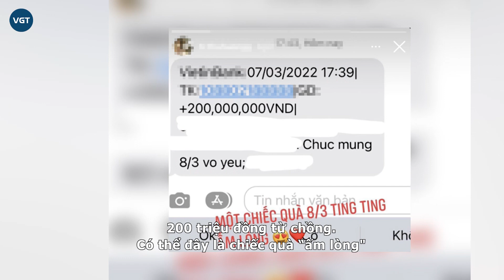Thu Hương: Cô dâu từng nhận 200 cây vàng làm của hồi môn, cuộc sống sau 5 năm kết hôn gây bất ngờ?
Vào đầu năm 2019, mạng xã hội từng xôn xao về đám cưới bạc tỉ ở Nam Định của chú rể Năng Tĩnh và “cô dâu 200 cây vàng” Trần Thu Hương. Cuộc sống sau 5 năm kết hôn của “cô dâu 200 cây vàng” Thu Hương có nhiều điều bất ngờ.

Vào đầu năm 2019, mạng xã hội từng xôn xao về đám cưới bạc tỉ ở Nam Định của chú rể Năng Tĩnh (sinh năm 1993) và “cô dâu 200 cây vàng” Trần Thu Hương (sinh năm 2000). Lễ vu quy của cô được tổ chức tại tư gia là một tòa lâu đài 7 tầng có giá trị lên tới hàng trăm tỷ đồng. Bố của Thu Hương đã sắm 200 cây vàng, 2 sổ đỏ, có dàn siêu xe rước dâu toàn Rolls-Royce Phantom và Bentley,... để làm của hồi môn cho con gái cưng.